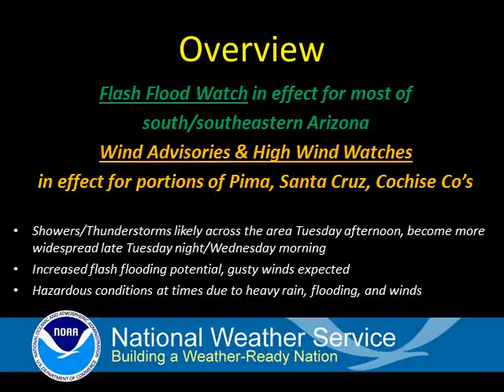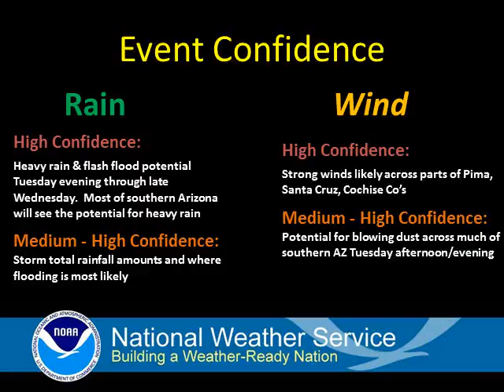Briefing on Hurricane Newton and potential impacts across southeast Arizona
A short briefing on Hurricane Newton and the forecast impacts across the region. The potential for very heavy rainfall and strong winds exists Tuesday afternoon through Wednesday evening.